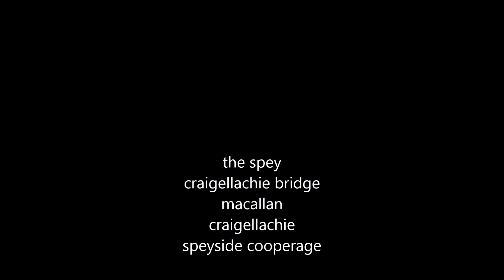Speyside 2019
Speyside z drona - reka Spey. most Craigellachie, destylarnia Macallan, destylarnia Craigellachie, Speyside Cooperage.